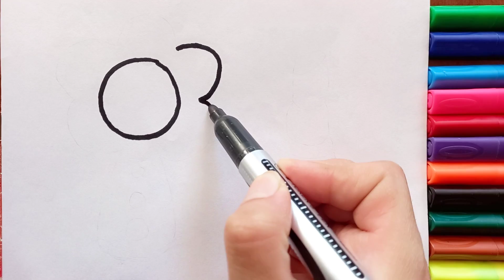Makeup drawing, lipstick and mirror drawing, coloring for kids